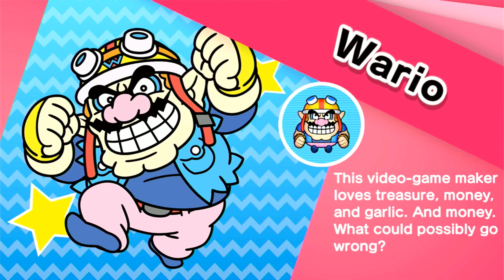WarioWare Get It Together! Demo - Everyone Became Video Game?! & All Mini Game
Sorry about gameplay this is first try on Wario game because i never play all wario game except this, i definitely buy it on September 10 when release and try be more careful these level.

Also love these new design level some of them have familiar Mini Game you guess it Splatoon 2 lol.